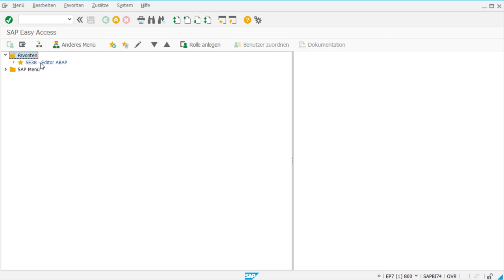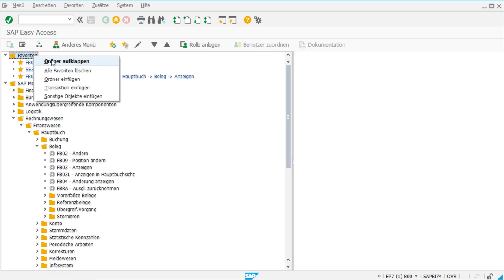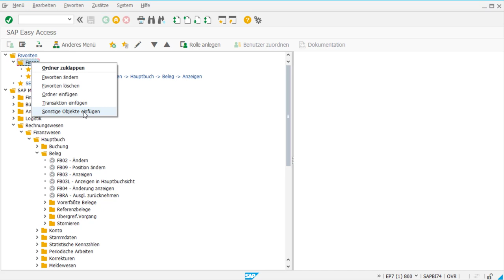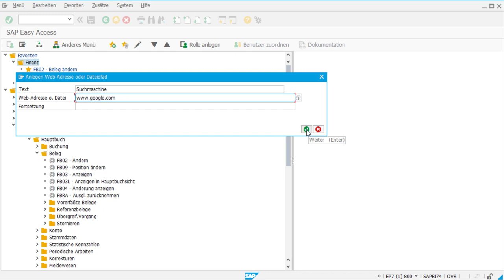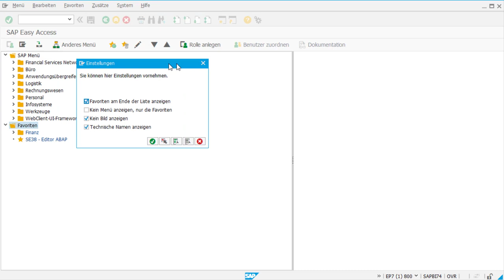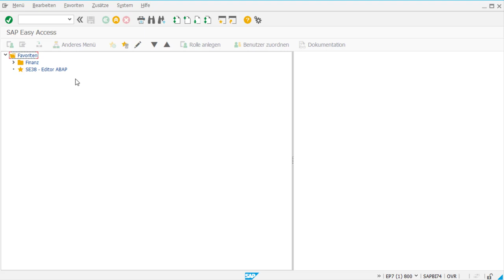SAP favoriten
In den Favoriten kann der Benutzer Unterverzeichnisse definieren und so eine mehr oder weniger wohlgeordnete Struktur aufbauen, in der er sich zurecht findet. Damit lassen sich die Favoriten nach Themen strukturieren.